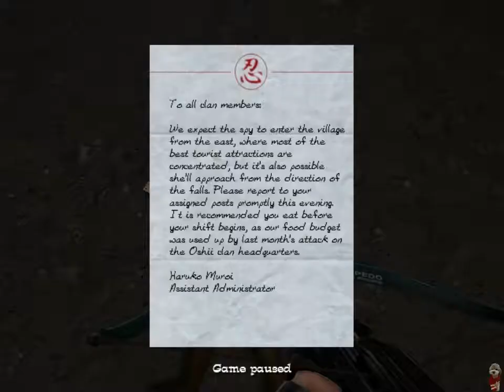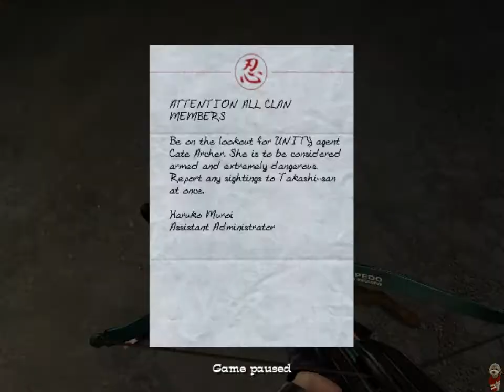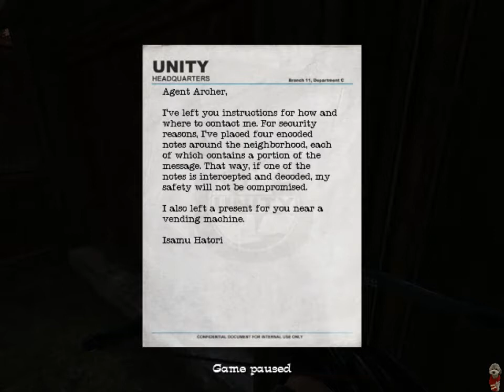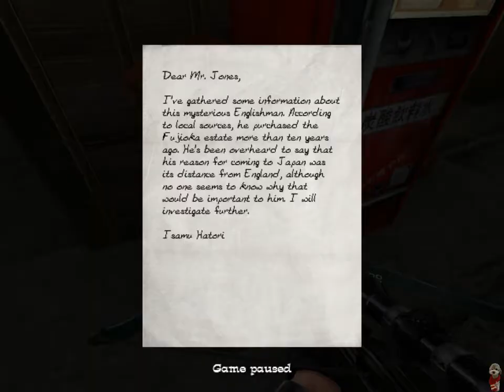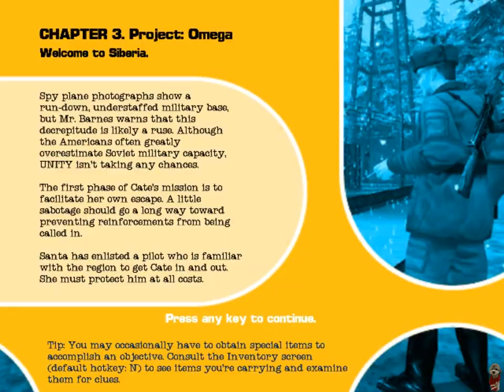No One Lives Forever 2 Long Gameplay #1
Hello,
This is video of me trying to play this game, please leave a comment for advice or if you know how to solve my problem within the game.